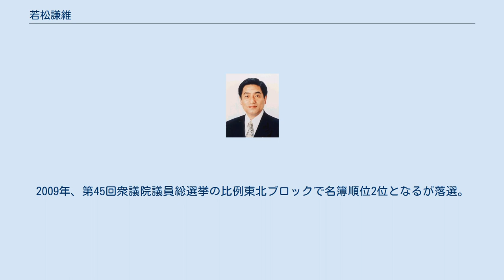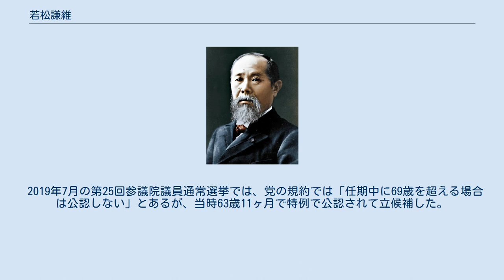若松謙維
若松 謙維（わかまつ かねしげ、1955年8月5日 - ）は、日本の政治家、公認会計士、税理士、行政書士。
公明党所属の参議院議員（2期）、参議院総務委員長。
若松公認会計事務所代表。
 参議院災害対策特別委員長、衆議院議員（3期）、復興副大臣（第3次安倍第1次改造内閣）、総務副大臣、NPO法人「行政再生」理事長などを歴任。
公認会計士初の国会議員。
 福島県石川郡石川町生まれ。
1978年3月、中央大学商学部2部を卒業。
 1978年11月、有限責任監査法人トーマツに入社。
1983年よりシアトル、翌年よりロンドンに赴任。
1988年、ロンドン事務所・国際投資コンサルタント部に配属となり、1990年よりサンフランシスコに赴任。
1992年、退社。
 1993年の第40回衆議院議員総選挙旧埼玉5区に公明党から出馬し、初当選。
 1996年の第41回衆議院議員総選挙埼玉6区では新進党から出馬し、2期目の当選を果たす。
1999年7月、政治家事務所としては初めてISO認証を取得。
 2000年の第42回衆議院議員総選挙では民主党の新人大島敦に2342票差で敗れるが、比例北関東ブロックで復活当選した。
2002年、第1次小泉内閣と改造内閣で総務副大臣を務め、三位一体の改革の原案を作成する。
 2003年の第43回衆議院議員総選挙で落選。
2005年の第44回衆議院議員総選挙で比例東北ブロックに単独立候補するが落選。
公認会計士事務所を東京都港区新橋に開設する。
 2009年、第45回衆議院議員総選挙の比例東北ブロック公明党公認候補となる。
公認会計士事務所を郡山市に移転。
2009年、第45回衆議院議員総選挙の比例東北ブロックで名簿順位2位となるが落選。
 2012年、公明党から第23回参議院議員通常選挙の比例代表候補に公認された。
 2013年7月、第23回参議院議員通常選挙に公明党公認の比例代表候補として出馬し、参議院議員選挙で初当選。
10年ぶりに国政に復帰した。
 2015年10月、第3次安倍第1次改造内閣にて復興副大臣に就任（2016年8月退任）。
 2019年7月の第25回参議院議員通常選挙では、党の規約では「任期中に69歳を超える場合は公認しない」とあるが、当時63歳11ヶ月で特例で公認されて立候補した。
 2019年10月、参議院総務委員長に就任。